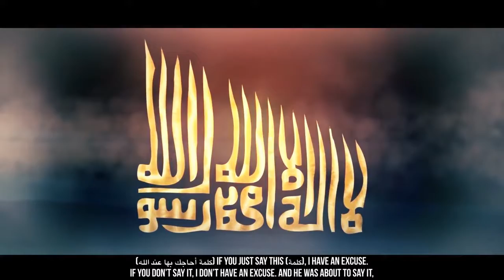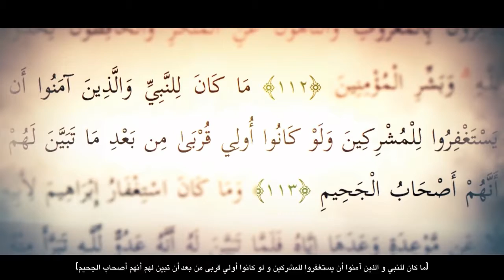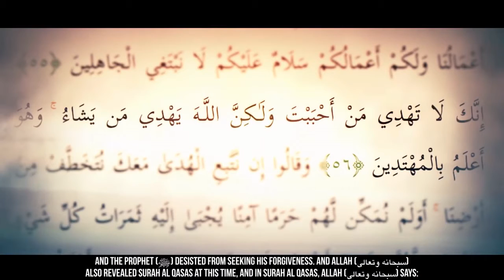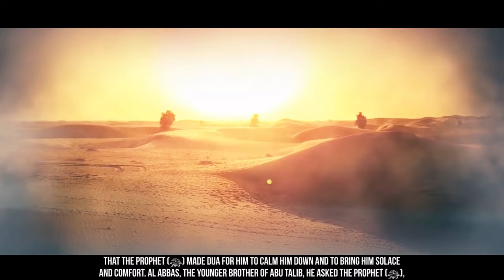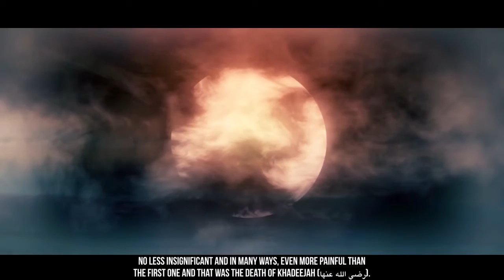When Khadeejah Passed Away - Sheikh Dr. Yasir Qadhi